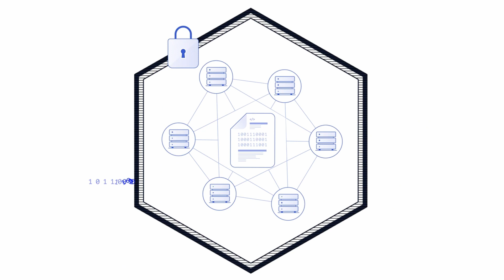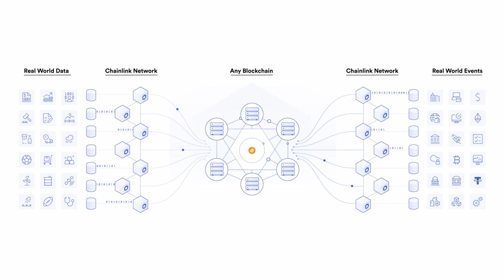Qu'est-ce que Chainlink?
Merci beaucoup à Stephane, notre Community Advocate de la communauté francophone pour cette super traduction!